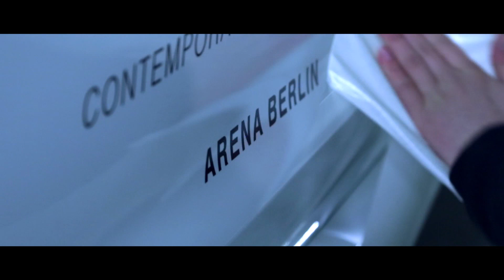SEEK // AUDI RS CLUB // part 1/3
Part One - Getting Started //
Berlin. Seek – Contemporary Fashion Show. Powered by Audi.
production - vorsprung media
producer - Knuth Sorgers, Martin Kuschan
director, camera, edit - Stefan Walkowiak
cars - audi deutschland
power - driving incentives/ vorsprung transportation management